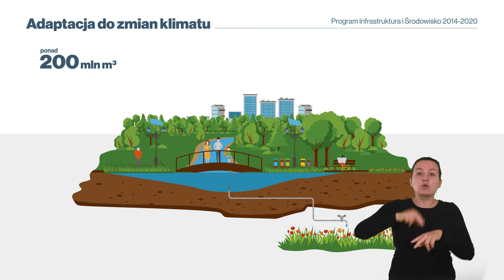Działanie 2.1 Adaptacja do zmian klimatu - polski język migowy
W ramach tego działania realizowane są projekty wzmacniające odporność Polski na zagrożenia związane ze zmianami klimatu, w tym zapobiegające zagrożeniom naturalnym takim jak powodzie oraz susze. W zakres tego działania wchodzą również projekty umożliwiające szybką reakcję na te zagrożenia. Zrealizowane przedsięwzięcia zwiększają bezpieczeństwo, poprawiają jakość naszego życia oraz stan otaczającego nas środowiska. Założone efekty inwestycji w ramach działania 2.1 to m.in.:
1) ograniczenie skutków występowania ekstremalnych zjawisk meteorologicznych,
2) minimalizacja podtopień budynków oraz zalewania ulic,
3) retencjonowanie wód opadowych poprzez budowę zbiorników retencyjnych,
4) wykorzystanie wód opadowych do nawadniania terenów zielonych w okresach suchych,
5) ochrona jakości wód płynących poprzez ograniczenie negatywnego, niekontrolowanego spływu wód deszczowych do rzek.